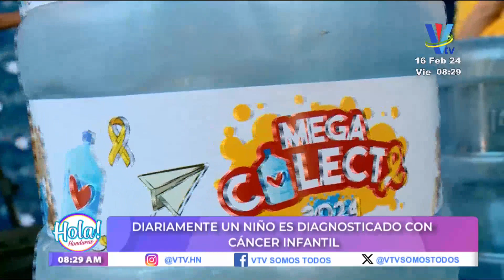Diariamente un niño es diagnosticado con cáncer infantil